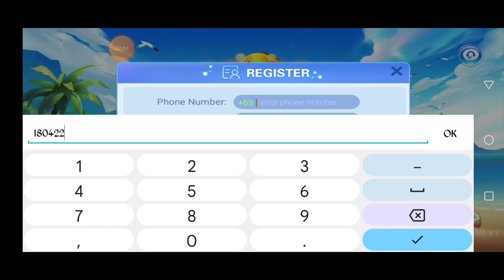60 pesos ko naging 6000K || lucky Mary game || Last spin jackpot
kabine game new install official links 2023

Neverland tricks
Neverlandluckycode
Honor game lucky code
Honor game tricks

Minas tricks
Mines tricks
Rocket tricks

Diamond game, Diamond game lucky code, honor game luckycode, Neverland game,neverlandtricks